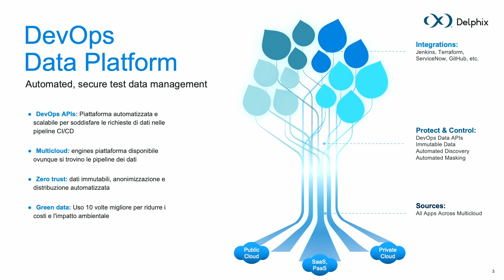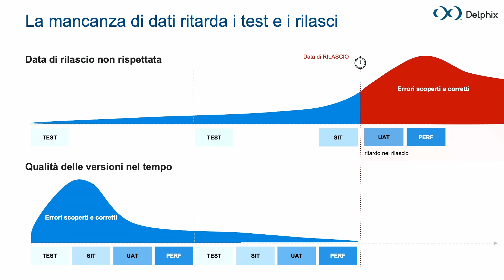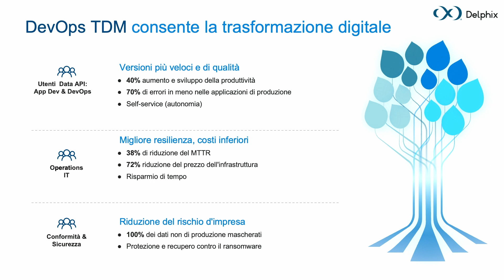Ugo Pollio & Antonio Altamura | Il valore aggiunto di Delphix per il mercato assicurativo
Sessione 2 | Technology and innovation in insurance: a global perspective from industry leaders
Ugo Pollio | CTO EMEA DELPHIX
Antonio Altamura | Country Director DELPHIX
“Il valore aggiunto di Delphix per il mercato assicurativo”